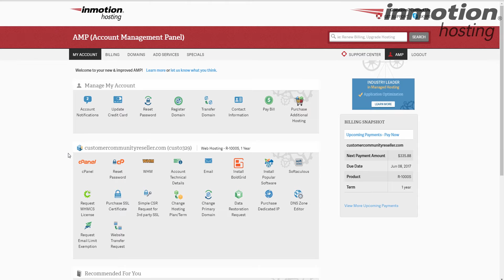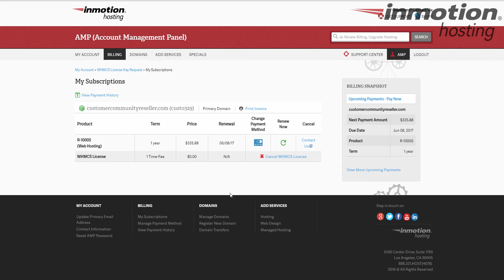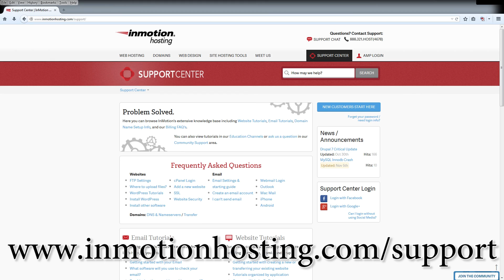How to Get Your WHMCS Key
WHCMS is a powerful content management system for web hosting resellers. WHMCS provides you with every tool you will need to manage your reseller business.

In this article we will show you how you can get your WHMCS license key in a few easy steps.

Log into AMP

Under your hosting plan sub-heading click Request WHMCS License

After reading through license information click Proceed

You will now see WHMCS License listed in your active subscriptions

Check your email for your license key